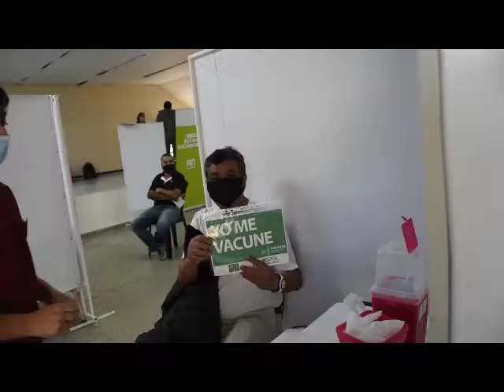Coronavirus, 2° round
La llegada de la segunda ola de Coronavirus a nuestro país acrecienta la necesidad de encontrar a la mayor cantidad de la población vacunada. Se hizo principalmente hincapié inocular al Personal de Salud, Policía, Docentes y; sobre todo a los Adultos Mayores.

No se escatimó en esfuerzos y nuevamente la Salud Pública salió otra vez al ruedo. El Vacunatorio contra el COVID se transformó en la “nueva trinchera”.

Diario10 quiso vivir un día de vacunación en el interior de esa “trinchera”.

CRÉDITOS: Idea y Realización: Martha Aznar / Edición Laura Riquelmes.